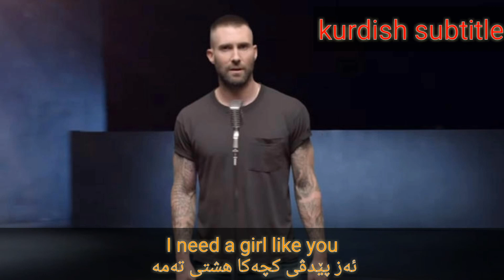Maroon 5 - Girls Like You ft. Cardi B ژێرنڤیسینا کوردی بادینی خوشترین ستران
الفئةموسيقىاقتراح من UMGMaroon 5 - Girls Like You ft. Cardi B (Volume 2)

مزيد من المعلوماتالأغنيةGirls Like YouالفنانMaroon 5مُرخّصة لمنصّة YouTube بواسطة:UMG (بالنيابة عن Interscope Records*); ARESA, Broma 16, Kobalt Music Publishing, PEDL, CMRRA, Abramus Digital, UBEM, UMPG Publishing, Sony ATV Publishing, Warner Chappell, ASCAP, AMRA, BMG Rights Management, Pulse Recording (music publishing) و13 مؤسّسات معنيّة بحقوق الموسيقىالشراء الآن على Google Play